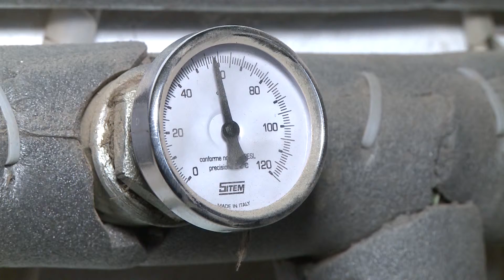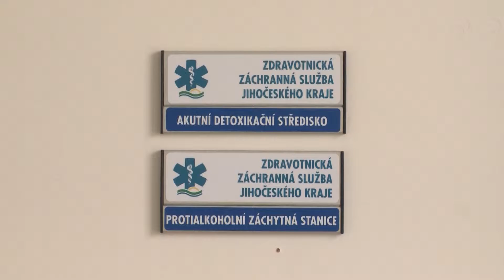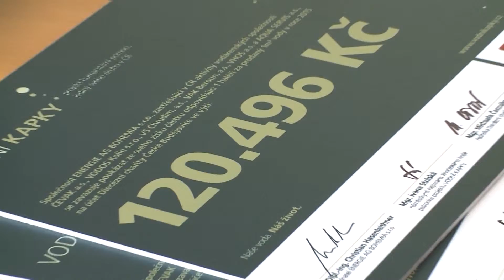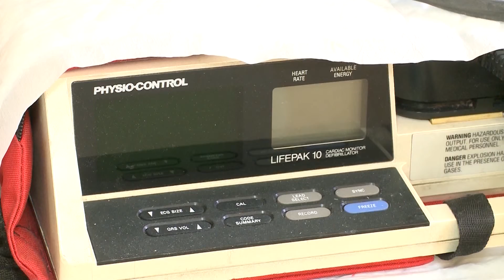Jihočeská televize - U nás v kraji - 8. 1. 2016